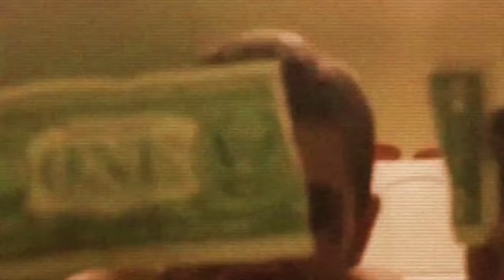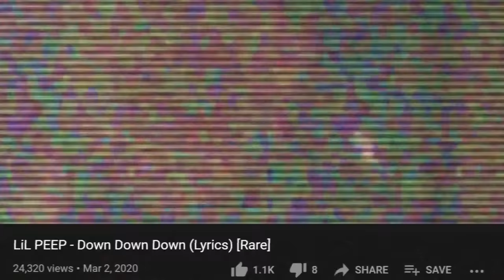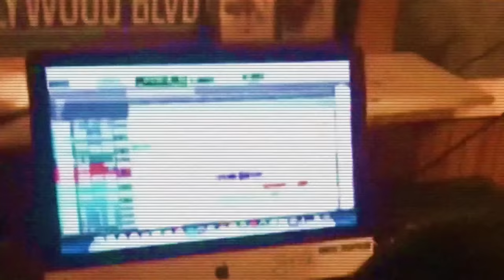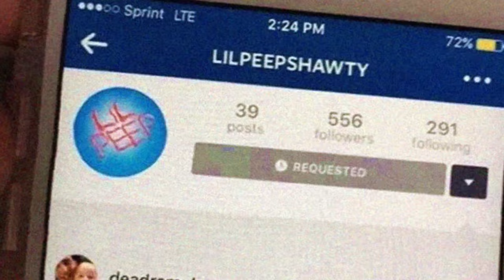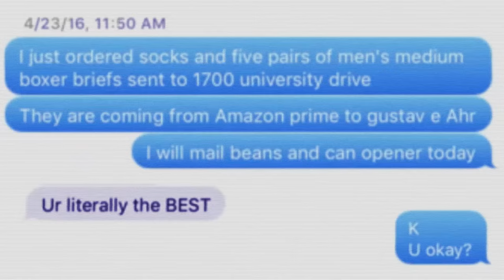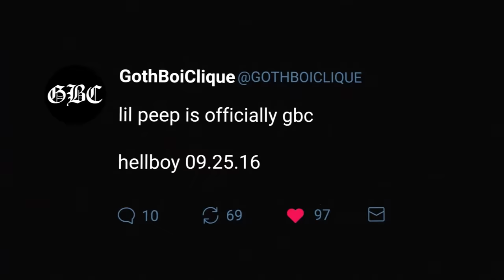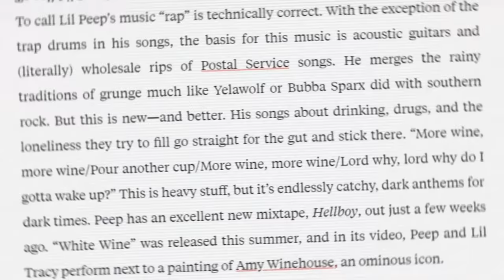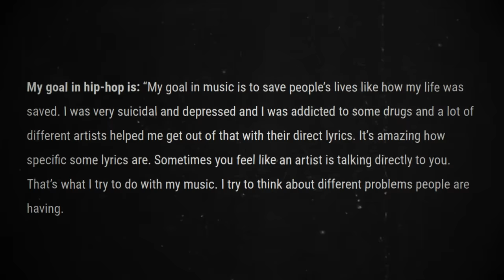The REAL Lil Peep Story (Documentary)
Enjoy this timeline that explains how Lil Peep broke out of the over saturated genre of soundcloud rap into the mainstream.